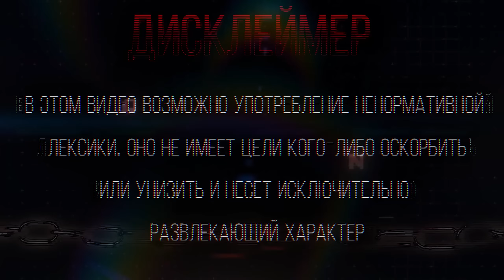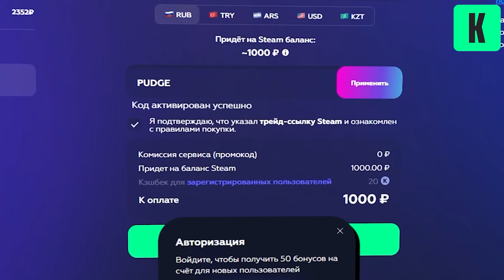ВОТ ПОЧЕМУ ДОТА УМИРАЕТ!